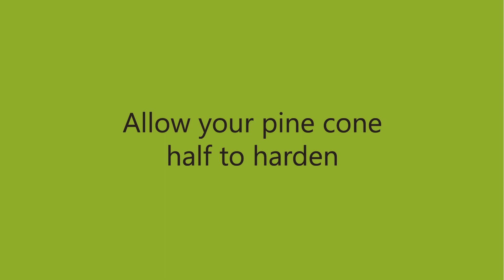Make 3D Pine Cones for cakes with the Chef Nicholas Lodge Collection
Created in collaboration with Chef Nicholas Lodge this cake decorating mould contains three pine cone halves, in different sizes. This innovative mould allows you to make full 3D wired pine cones easily. Extremely detailed this mould will make realistic sugar craft pine cones for cakes and cookies. Perfect for seasonal, Christmas and thanksgiving themes.

Features:

•    Large Pine Cone - 48mm x 27mm
•    Medium Pine Cone - 42mm x 22mm
•    Small Pine Cone - 32mm x 18mm

All our moulds are made in our factory in the UK with FDA compliant food grade silicone. Our moulds can be used with sugar paste, flower paste, modelling paste, marzipan, chocolate, candy, boiled sugar, polymer clay, paper clay, modelling clay, cold porcelain, salt dough and resin.

See more ideas using this moulds on our UK and USA websites.